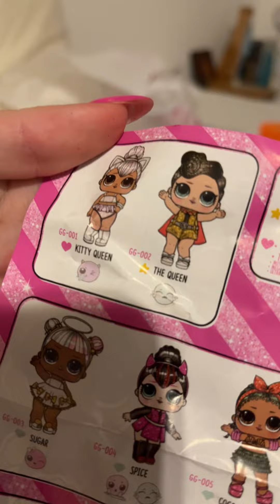ABRINDO LOL GLAM GLITTER parte 4